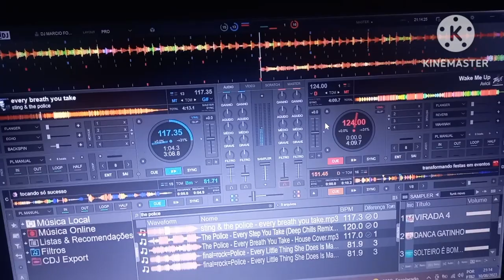DJ FEST VLOG 88 "CASAMENTO JEFFERSON X INGRID " 10/08/23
TODOS OS TIPOS DE FESTAS E ESTILOS POR UM ANGULO DIFERENTE E MUITO ANIMADO